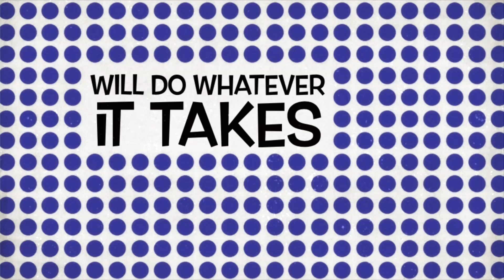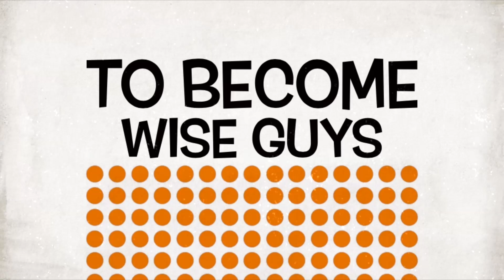Dumbfellas Movie Trailer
After an attack on their family that wipes out their entire crew, two clueless Mafiosos are given the task of hunting down the killer and exacting revenge.